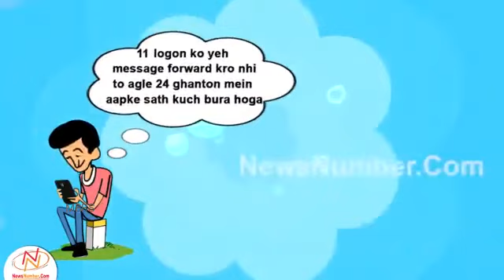my india is great! मेरा भारत बदल राहा है